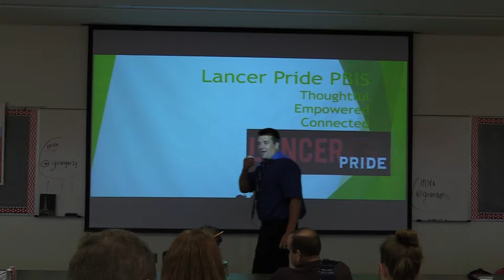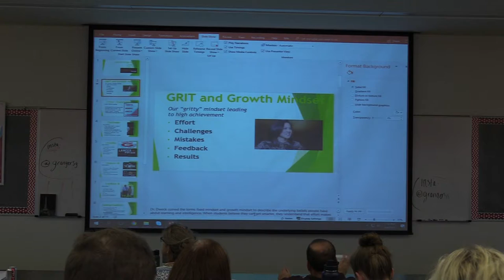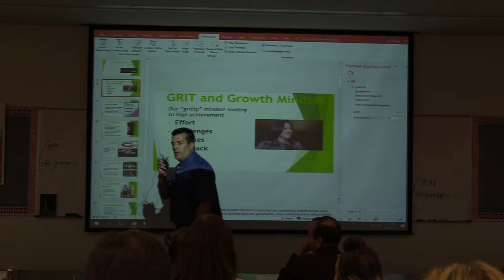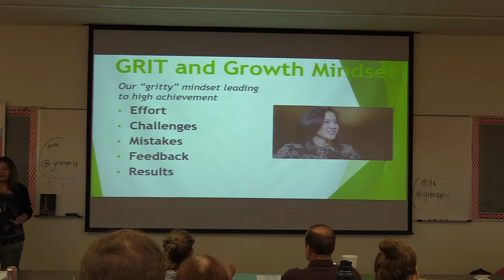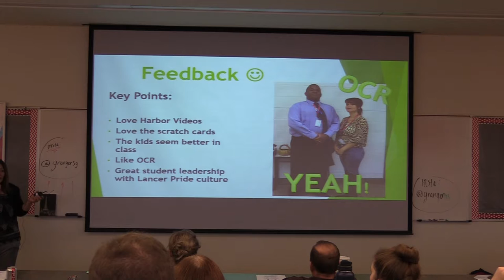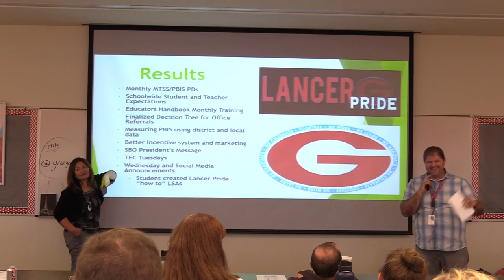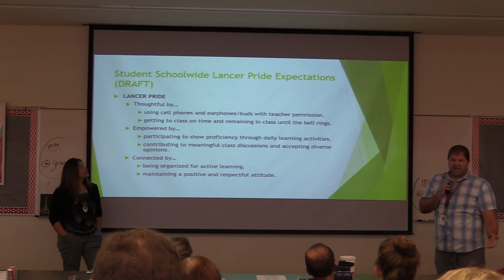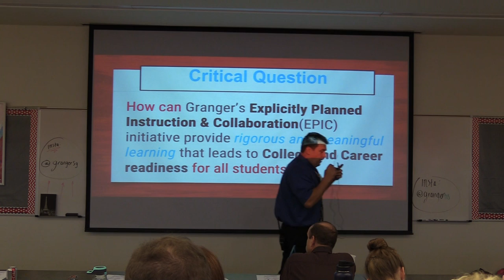08-04-18 PD part1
Granger High School